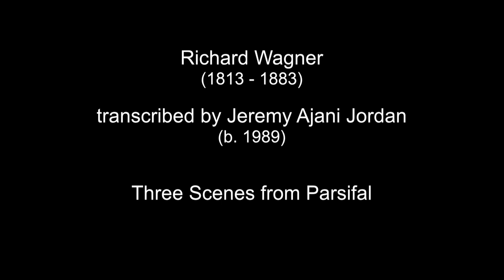Bermuda Piano Festival: Jeremy Ajani Jordan plays Music of the World: from Minimalism to Ellington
Programme:

Kurt Kaiser (1934 – 2018)
Oh How He Loves You and Me

Jeremy Ajani Jordan (b. 1989)
For Flint

transcribed by Jeremy Ajani Jordan
Three Scenes from Parsifal

Pawan Benjamin (b. 1989)
Clarity

Charles Mingus (1922 – 1979)
Peggy’s Blue Skylight

Duke Ellington (1899 – 1974)
Single Petal of a Rose

Jeremy Ajani Jordan, piano

Recorded at Klavierhaus in New York City

The Bermuda Piano Festival aims to enrich Bermuda’s cultural landscape further through annual concerts, master classes, and private lessons.  As a not-for-profit venture, we rely upon the generosity and support of individuals and businesses.